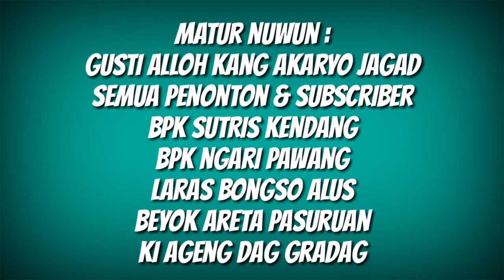TUTORIAL KENDANG KIDALAN|JARANAN DOR|PAK TRIS|kendangkepang|part 2